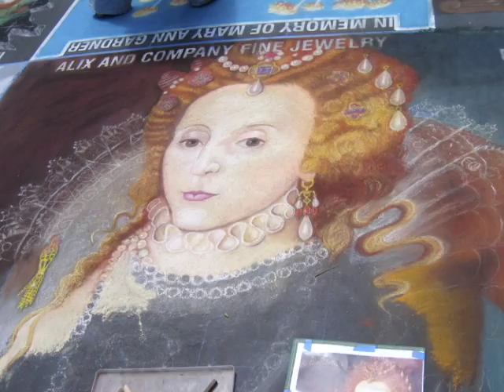Queen Elizabeth drawn by Donna Meistrich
This was orginally painted in 1600 as The Rainbow Portrait of Queen Elizabeth.